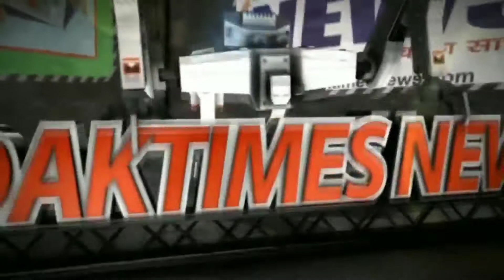पंचायती राज को सशक्त करना है तो सतह से इसकी शुरुआत करनी पड़ेगी---फतेह बहादुर सिंह ।